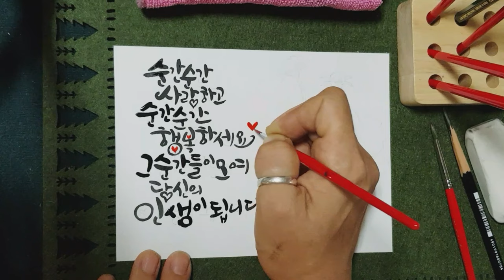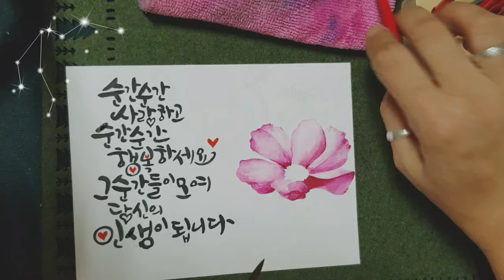코스모스 그리기/How to Draw cosmos flower / 캘리안Callian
순간순간 사랑하고 행복하세요..
그 순간들이 모여 당신의 인생이 됩니다..

'코스모스'/ Common cosmos
꽃말은 '소녀의 순정'
국화과, 미국 남부, 멕시코 등이 고향
일년초화류

가을...
하늘이 맑고 푸르다면
땅엔 맑고 발랄한 코스모스가 있다.

가을을 대표하는꽃 코스모스
수채일러스트를  좋은글귀와 함께
수채캘리엽서로 만들어 보았어요..

길가나 공원, 정원, 경계부, 마을 어귀 등 가을엔 어디서든 흔히 볼 수 있지요~

소녀의 순정..
여리고 해맑은 모습..
가을하늘 아래서 티없이 웃는
소녀들의
재잘거림을 닮은 듯~^^

머메이드지
신한수채물감
화홍붓 2호,3호,4호
🖌기초수채화&수채캘리그라피 수업문의